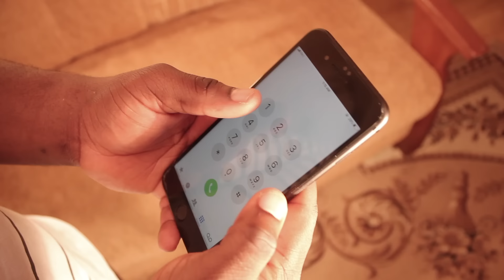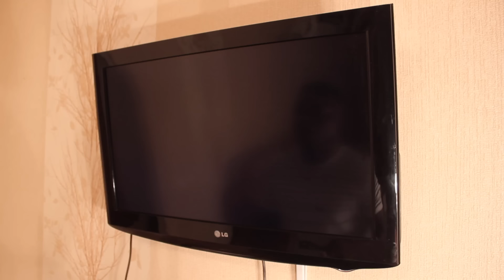When African Parents Hear Gunshots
In This Episode, Ojo And His Mom Were Disturbed Due To The Sound Of Gunshots They Were Hearing, Which Led To Panicking. Find Out What Happened Next!

Beats By Sylaz